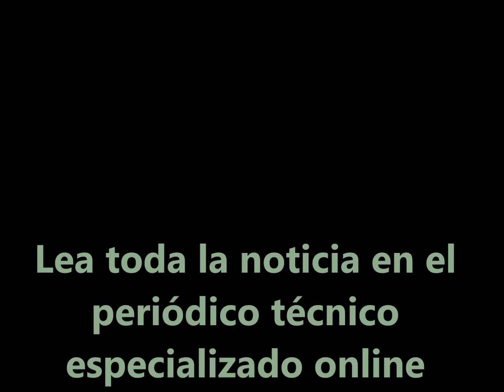Torpedo para distribución de fibra óptica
Clearfield ha anunciado la disponibilidad comercial del torpedo para distribución de fibra óptica llamado FieldSmart Makwa.